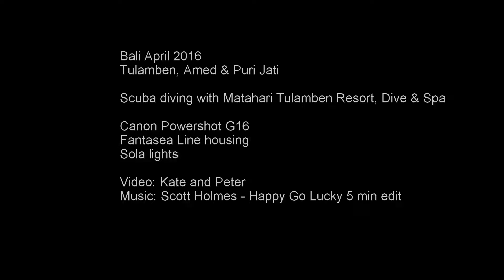Scuba diving Bali | Tulamben | Liberty Wreck | Amed | Jemeluk | Puri Jati | Fish, coral | Macro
Scuba diving with Matahari Tulamben Resort, Dive & Spa, april 2016.
Dive sites: Tulamben (Suci Place, Coral Garden, Drop Off and USAT Liberty wreck), Amed Wall and Jemeluk, Puri Jati.

Canon Powershot G16 with Fantasea Line housing. Sola lights 1200, 2500 and 3000. Handheld.